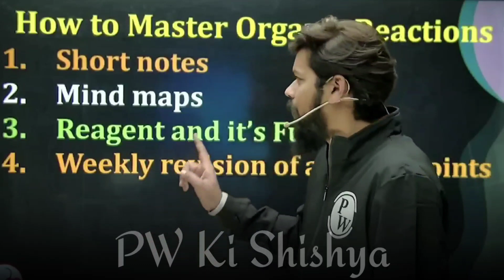मुट्ठी में Organic Chemistry |Pankaj Sir Motivation | Physicswallah| PW Motivation | JEE Motivation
मुट्ठी में Organic Chemistry |Pankaj Sir Motivation | Physicswallah| PW Motivation | JEE NEET UPSC Motivation

 | JEE NEET UPSC Motivation | 12Hr Study Motivation

AnushkaMam, Anushka Mam PhysicsWallah, Anushka Mam Motivation, Amitabh sir kota | Amitabh sir chemistry | Amitabh sir motivation, Amit Sir Motivation, amit Sir, amit Sir physicsWallah

©PW Ki Shishya (Spread Happiness)